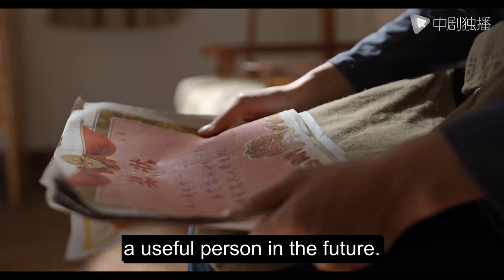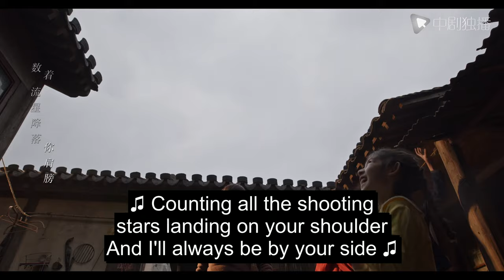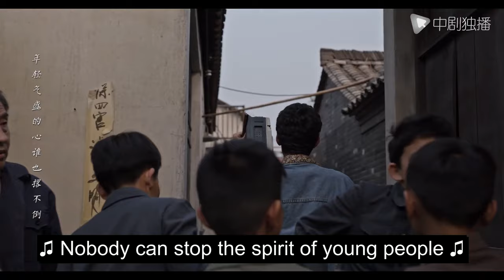[Multi-Sub] My Imperfect Husband EP03｜Chinese drama eng sub｜Accidentally in love with fake president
►Drama Name:My Imperfect Husband
► Episode:36
► Plot summary:
Qiao was born poor, but with his coldness and talent, he climbed to the top and brought glory to the family. He was single for many years, and it was rumored that he would not be a woman until he met her!
She tried her best to finally marry Mr. Qiao, but filed for divorce after she became pregnant! Unexpectedly, when he saw the divorce agreement, he angrily forced her to the corner, lifted her chin with his fingertips, and whispered, "Mrs. Qiao, do you think you can escape from me?"